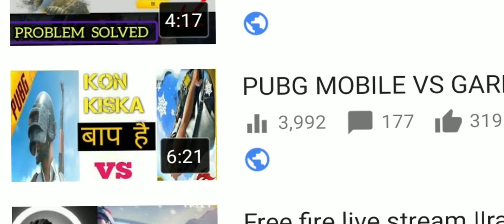PUBG MOBILE VS GARENA FREE FIRE COMPARISON || GRAPHICS| RATING|DOWNLOADS || PUBG VS FREE FIRE 2020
PUBG MOBILE VS GARENA FREE FIRE COMPARISON || GRAPHICS| RATING| DOWNLOADS| PUBG FREE FIRE KA BAAP H

PUBG IS A BATTLE ROYALE GAME IN A MOBILE BUT FREE FIRE IS A HONEST BATTLE ROYALE GAME FREE FIRE COMPARISON to let's about CHECK THE ABOUT WHICH GAME IS BEST FREE FIRE VS PUBG YAH PUBG VS FREE FIRE